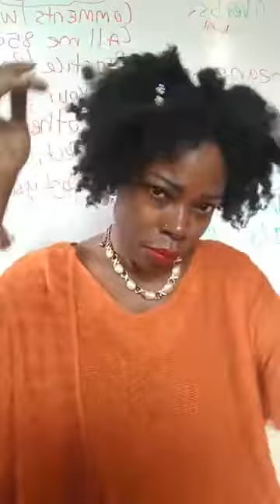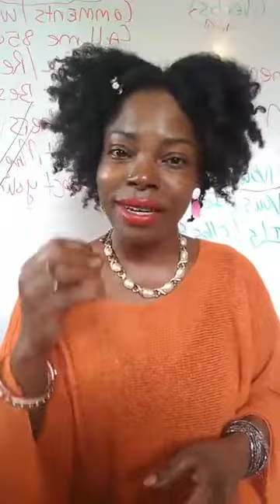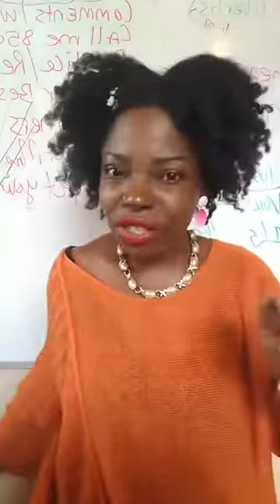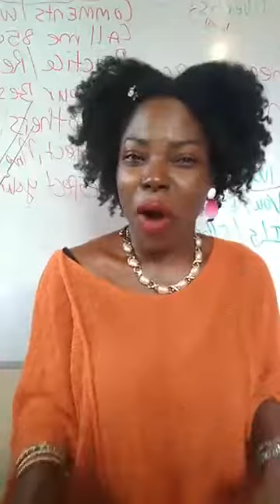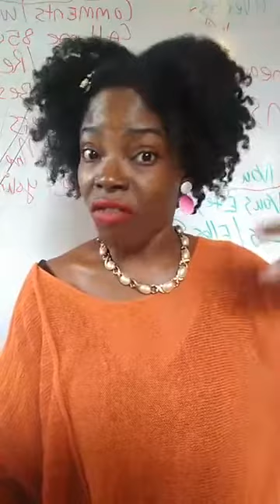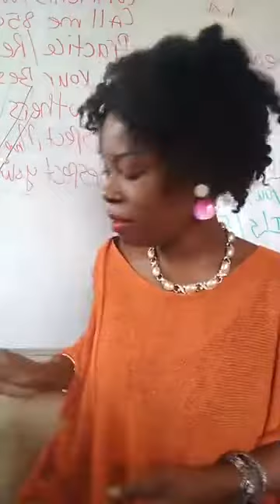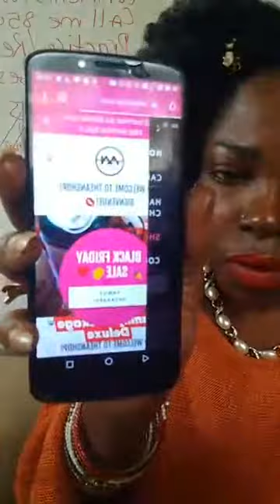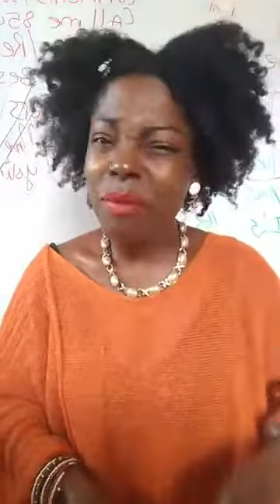Stop Bald Edges! Stop Hair Loss Immediately!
HAIR CRÊME CHEVEUX works for treatment of damage hair, to repair your edges, to stop breakage immediately, and to grow your hair. For excessive dryness,  excessive dandruff too, for thinning hair, for baldness, even long time baldness of 5 years... For men, women, even babies too. I believe in my product because it works! Get Soft Beautiful & Brillant Hair! Black Friday Sale! 50%OFF FAMILY PACKAGES!